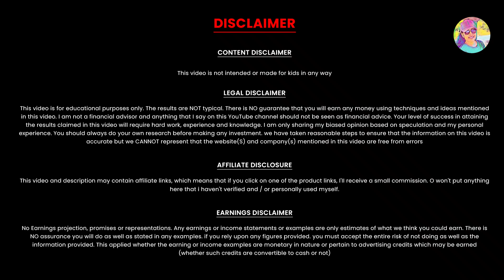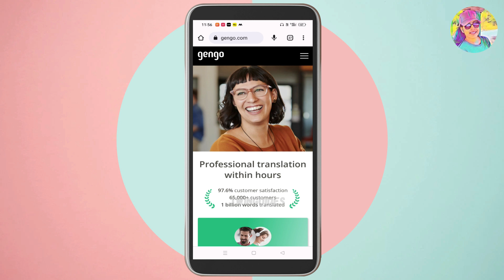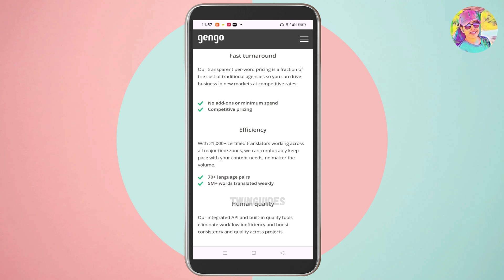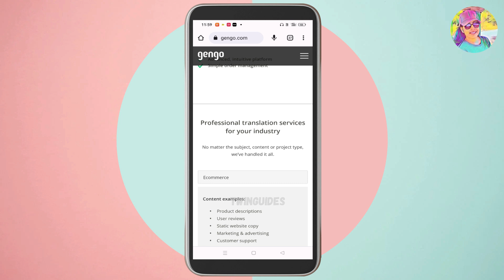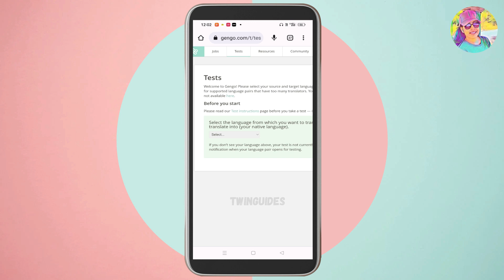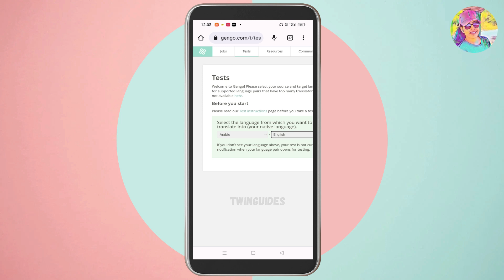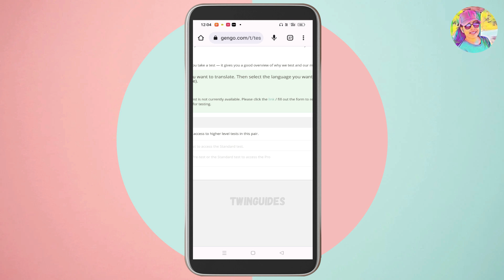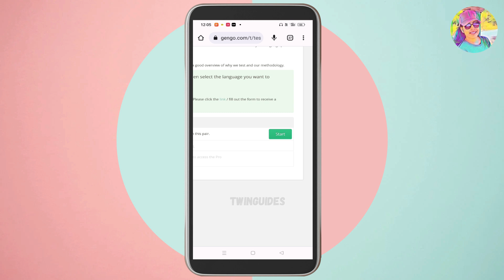Per Page - 1600Rs | മൊബൈലിൽ Words Type ചെയ്തു Earn ചെയ്യാം | Google Pay | PhonePe | Bank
Per Page - 1600Rs | മൊബൈലിൽ Words Type ചെയ്തു Earn ചെയ്യാം | Online Job Malayalam twinguides | Live Proof | Bank Transfer | Payment Proof | Online Job | Google Pay | PhonePe | Paytm

onlinejob​Malayalam
part-timejobs
copy past jobs
earnmoney without investment
simple online jobs
Live Withdrawal
Payment Proof
onlinejobsinkerala without investment
direct bank transfer
bank transfer
online money
online earning
earning apps
paytm cash
easy way for online money making
earn money
video app
online part time jobs Malayalam
Daily cash
Daily money
Mobile recharge app
Tricks Malayalam
money trick
Techy tricks
moneymaking app
Free cash
home business
home based business
online job
passive income
make money online
how to